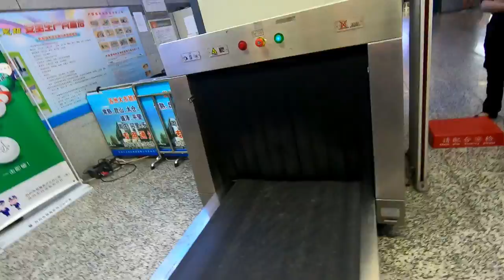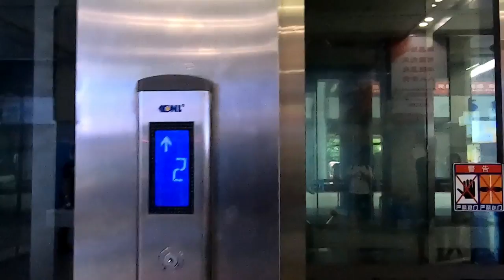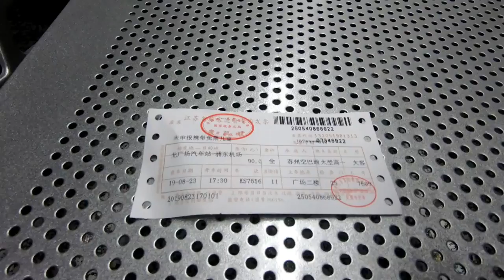कस आहे चायनाच बस स्थानक || बस स्टेशन गाईड || मराठी व्लाॅग || मराठी ट्रावलोमा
या विडीओमध्ये मी तुम्हाला चीनच बस स्थानक दाखवनार अाणि तुम्हाला कोण कोणत्या गोष्टी लक्षात ठेवाल हे सांगितलं आहे...
तर विडीओ नक्की पहा आणि मला सांगा विडीओ कसा वाटला...
By.MARATHI TRAVELOMA ( DR.SUMEDH )